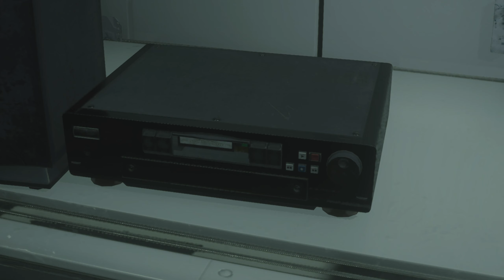Resident Evil 2 Claire B #8 Das Antivirus DEVIL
Das genreprägende Meisterwerk Resident Evil 2 kehrt in völlig neuem Gewand zurück und liefert eine noch fesselndere Erfahrung. Dank Capcoms eigener RE Engine entstaubt Resident Evil 2 den Survival-Horror-Klassiker mit atemberaubend realistischer Grafik, nervenzerfetzend immersivem Audio, der neuen Schulterperspektive-Kamera und einer modernisierten Steuerung, wobei die Spielmodi des Originals erhalten bleiben.

・Eine Überarbeitung des Horrorklassikers, die einem das Blut in den Adern gefrieren lässt – Das Original aus dem Jahr 1998 nicht vernachlässigend präsentiert sich die Neuauflage in völlig neuem Gewand und bietet eine noch fesselndere Erfahrung.

・Ganz neue Perspektiven – Die neue Schulterperspektiven-Kamera und die modernisierte Steuerung bringen diese Survival-Horror-Erfahrung auf ein neues Level, wobei die Beibehaltung der Spielmodi des Originals gleichzeitig für jede Menge Nostalgie sorgt.

・Furcht erregend realistische Grafik – Dank Capcoms eigener RE Engine liefert Resident Evil 2 atemberaubend fotorealistische Visuals, während die prägnante Lichtsetzung beim Durchwandern der Gänge des Raccoon City Police Department (RPD) für intensive und atmosphärische Momente sorgt.

・Stell dich den grotesken Horden – Zombies werden mit einem entsetzlich realistischen Gore-Effekt zum „Leben“ erweckt, sie reagieren in Echtzeit, nehmen sichtbar Schaden und treten den Beweis an, dass jede Kugel zählt.

・Gameplay, das die Serie geprägt hat – Stürze dich in wilde Kämpfe mit Feinden, erkunde dunkle, bedrohliche Gänge, löse Rätsel, um Zugang zu anderen Arealen zu erhalten und sammle in deinem verzweifelten Überlebenskampf nützliche Items, um sie dann sinnvoll einzusetzen.

・Lieblingscharaktere in ganz neuem Licht – Schließe dich Leon S. Kennedy an seinem ersten Tag als Polizist an, oder folge der Studentin Claire Redfield, die nach ihrem Bruder sucht, während die Zombie-Epidemie komplett aus dem Ruder läuft.

・Es lohnt sich, beide Helden zu spielen – Genieße separat spielbare Kampagnen für Leon und Claire, so erlebst du die Geschichte aus zwei Perspektiven.

Entwickler: Capcom
Publisher: Capcom